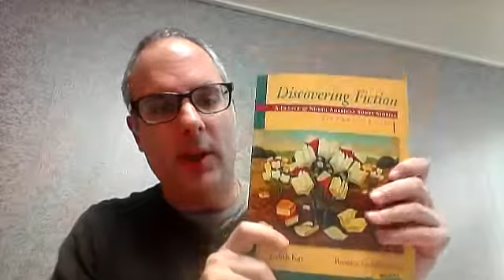9173 2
class notes from Dec. 9, 2015